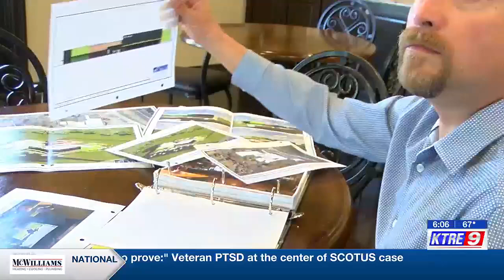New $7M recreational facility in Lufkin closer to construction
The business owner said he intends the facility to be a one stop shop for food and activities like mini golf, and simulators for soccer and baseball.